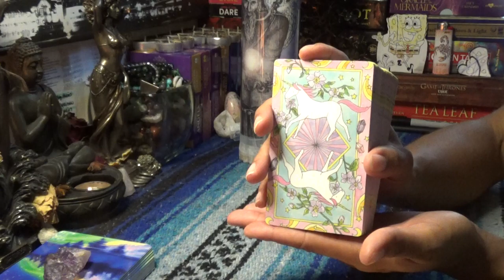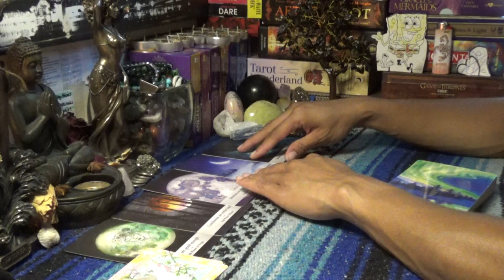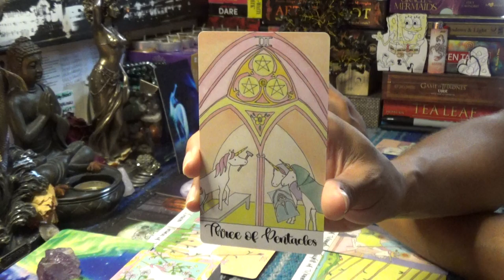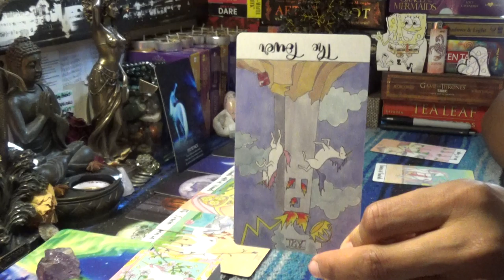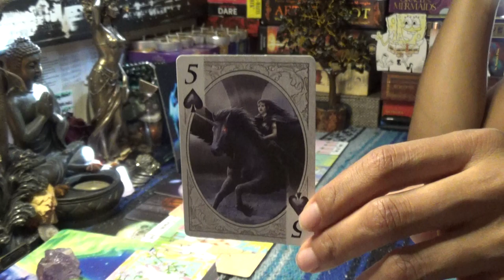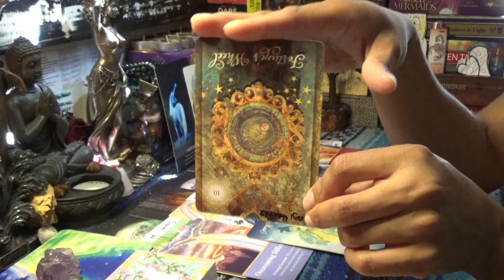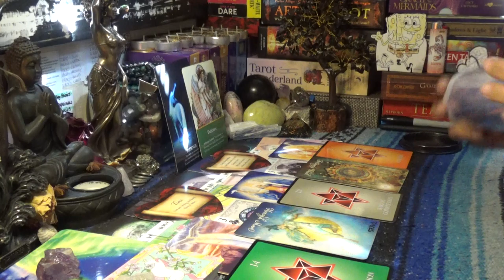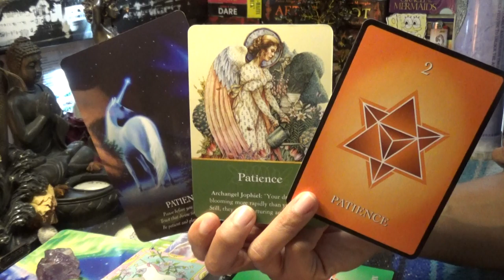♈️ARIES BONUS (LOST READING) 2019♈️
After booking make sure to send me a message via google hangouts using my email or Instagram (the link directly under the booking link in the About Tab) for the best quality interactions I only do video chat readings and no offer refunds, so please make note of this when booking with ScorpionReddz Tarot that I only do video chats.